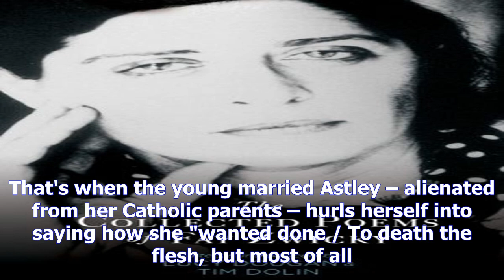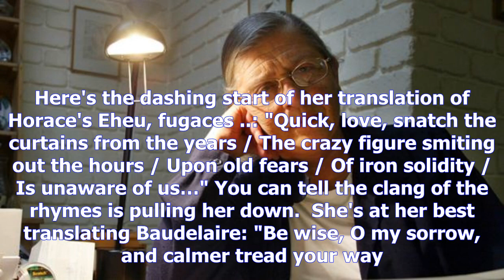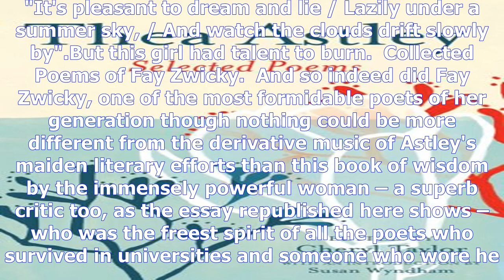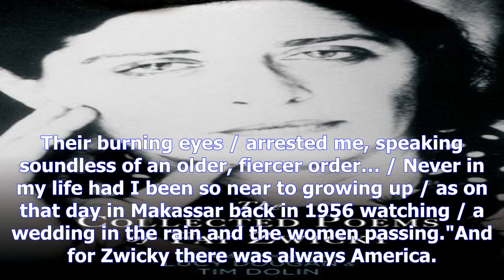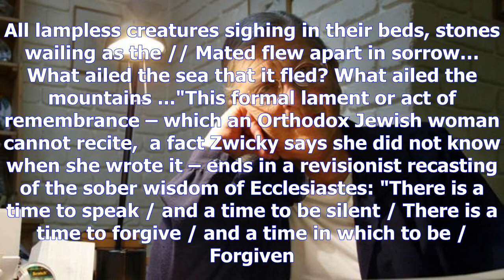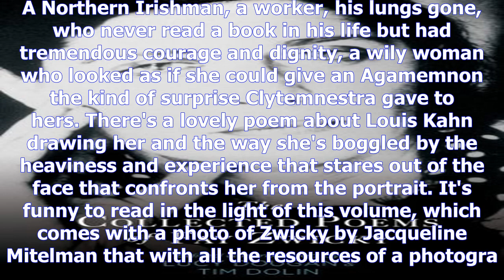The poetry of fay zwicky and thea astley review: two distinguished australian writers